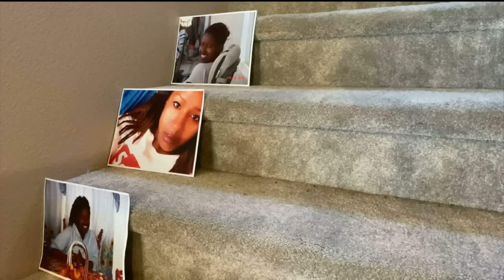Stockton Family Outraged as Woman's Suspected Killers Face Misdemeanor Charges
A California family is outraged over what they call the careless steps the San Francisco District Attorney`s Office has made.